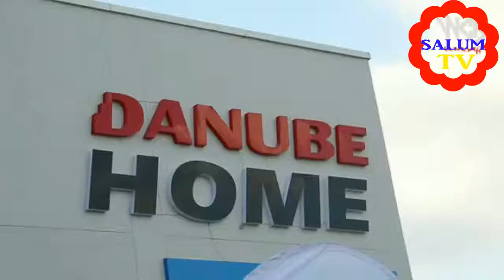UMATII WA WATU ULIOJITOKEZA KUMPOKEA ZARII KAMA KUFURU,,DAR